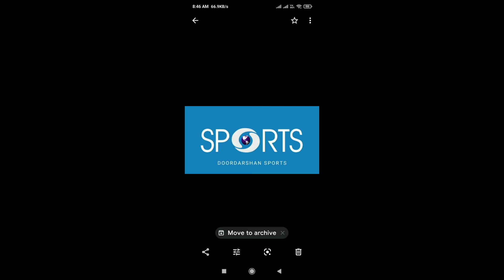dd freedish par kab aayegi wroad safety World series kya aayegi DD free dish new update today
{dd freedish par kab aayegi wroad safety World series kya aayegi}